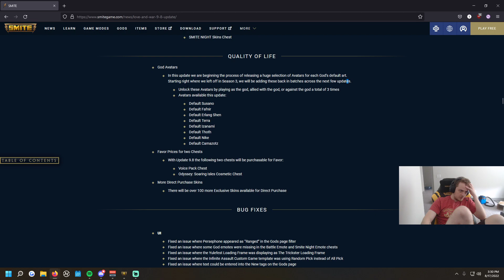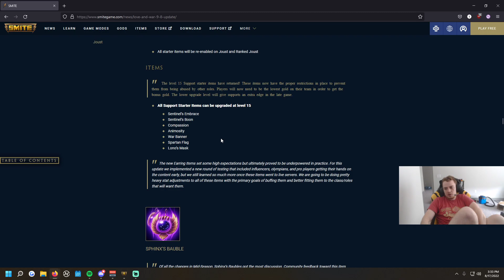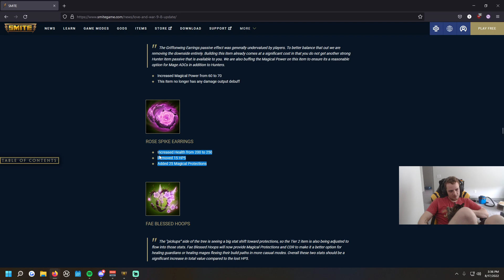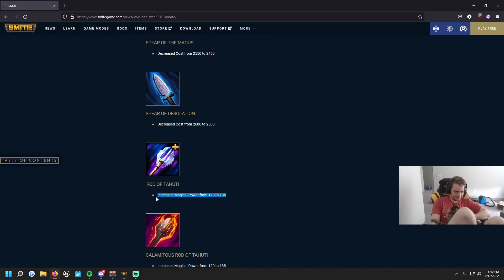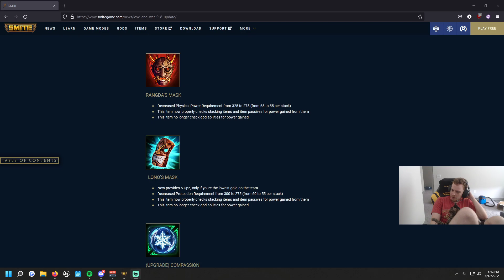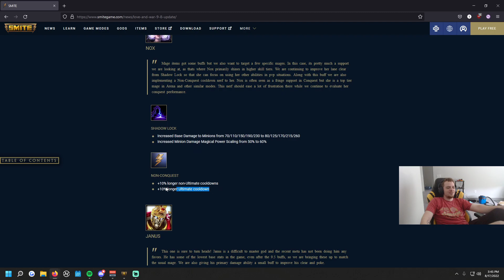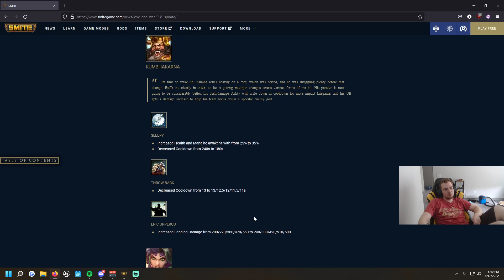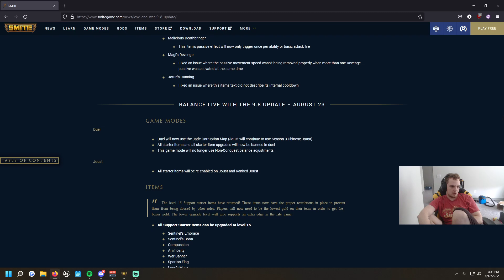9.8 PATCH REVIEW